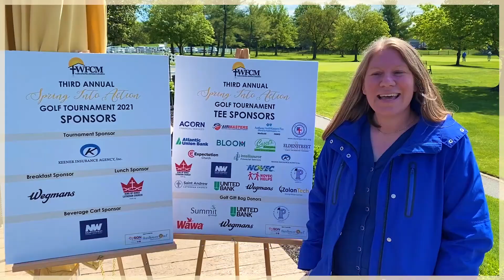WFCM 3rd Annual Golf Tournament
WFCM's 3rd Annual Spring into Action Golf Tournament took place on Monday May 10th. Thanks to Vine & Branch Creative Group for putting together this video capturing the event and our wonderful supporters.